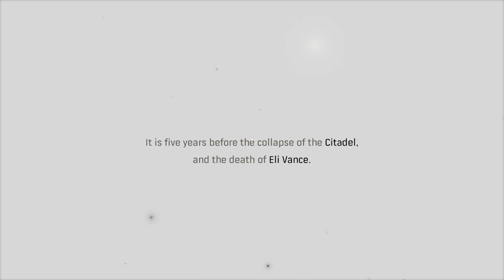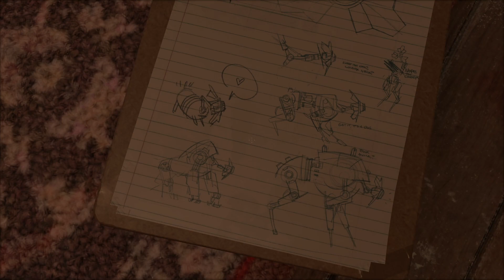Starting Development of Half-Life: Alyx NoVR (Open Source)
I recently finished Half-Life: Alyx in VR and it was amazing, however some people still cannot play it to this day. Although playing it in VR is a vastly superior experience, I want to give those people who couldn't expierence the game yet a chance to do so with a NO VR VScript, giving you the best possible version on a flatscreen. You can find the project here already
It is currently in early development and I will work on it next to my Godot 4 HL2 fan game "Code Green", which you can also find on the channel.